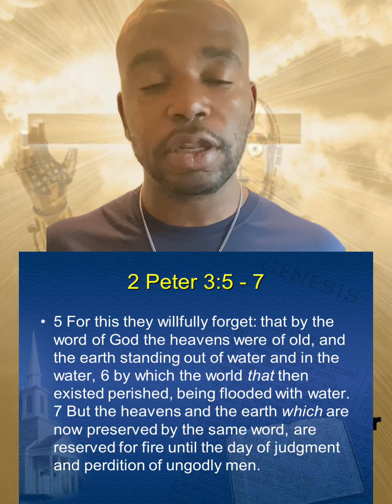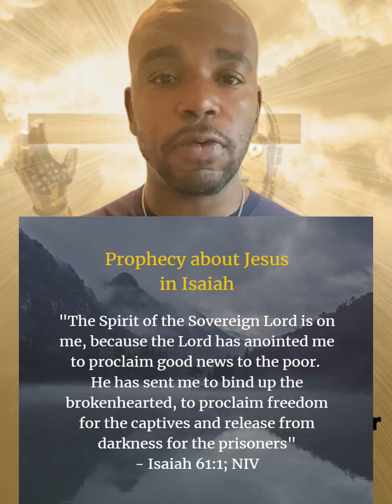Starting on the wrong road🛣️